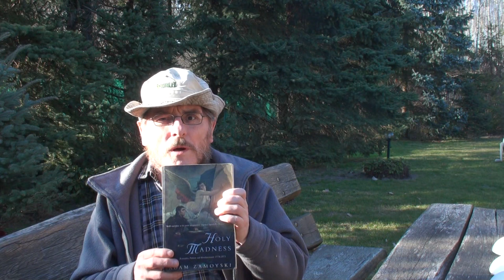Adam Zamoyski "Święte szaleństwo. Romantycy, patrioci, rewolucjoniści" - dr Jan Przybył - przybyl.tv